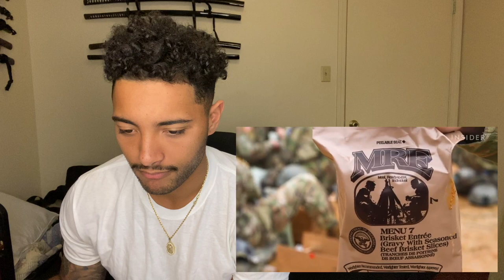Marine Reacts To Army Boot Camp | Marine v.s. Army Basic Training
Marine Reacts To Army Boot Camp , in this video I explain the differences in the Army Basic Training to the Marine Basic Training. You will see that the Army Boot Camp is a totally different world from the Marine Boot Camp. Even Though this video is on Marine v.s. Army Basic Training explaining the differences and similarities of the Army and Marine Basic Training. We still work together as branches in the military to protect this great nation. Hopefully you can see some differences between the Army Boot Camp and the Marine Boot Camp. Both Basic Training mold who they are supposed to in the end. So are you team Marine or Army?